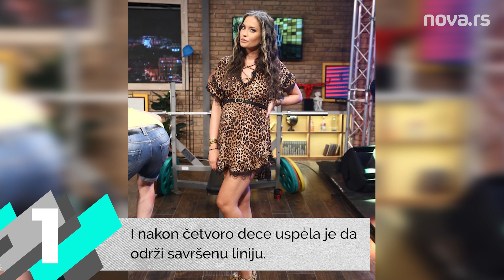Top 5 najzgodnijih mladih srpskih glumica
Ove glumice svojim izgledom iz dana u dan oduševljavaju sve.

Glumice u Srbiji su pretežno prave lepotice i teško je izdvojiti one najlepše.

Među glumicama mlađe generacije gotovo da nema one koja nije zgodna i koja u svakoj novoj ulozi ne oduševi publiku svojom linijom i izgledom generalno.

Pet najzgodnijih mladih glumica koje smo mi izdvojili pogledajte u videu.